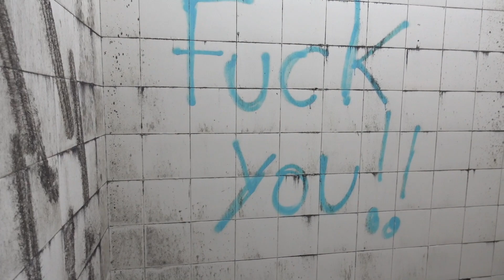NOS COLAMOS EN UNA BASE MILITAR ABANDONADA *la madre que me parió*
CODE GUANYARR EN LA TIENDA DE FN
Disfrtutad del vídeo señores